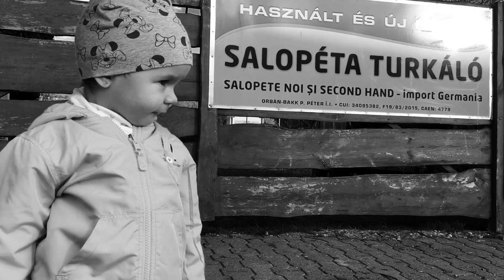Salopéta in the mix